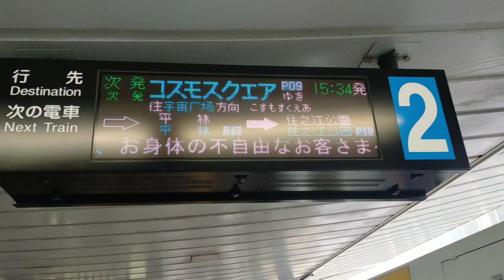前面展望 接近放送(3)